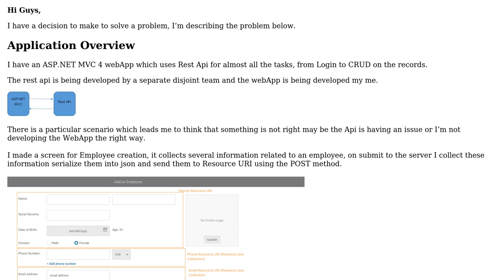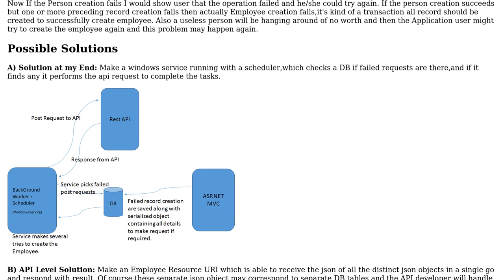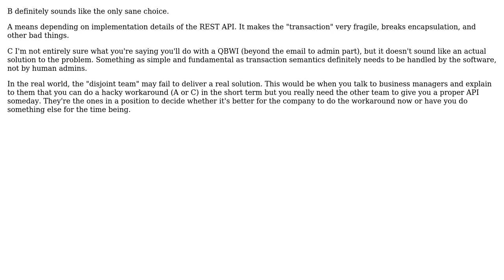Software Engineering: Using many Resource URI to create a Record and handling failure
With thanks & praise to God, and with thanks to the many people who have made this project possible! | Content (except music & images) licensed under CC BY-SA | Music | Images & others | With thanks to user Owais Qureshi user mastermind user Ixrec and the Stack Exchange Network Trademarks are property of their respective owners. You are responsible for your own actions.